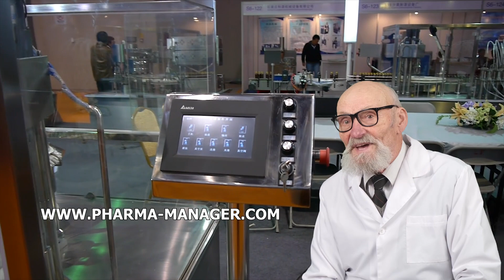AUTOMATIC PACKAGING MACHINE IN FILM, LABELLING VIDEO MACHINE, DOYPACK ROSTOV